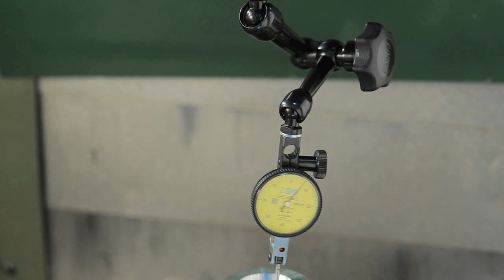Noga Deburring+Holding+Cooling systems clip for exhibition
Full Exhibition Clip for Noga product lines